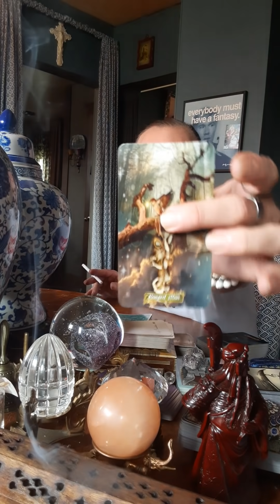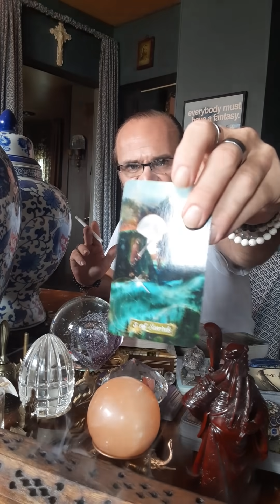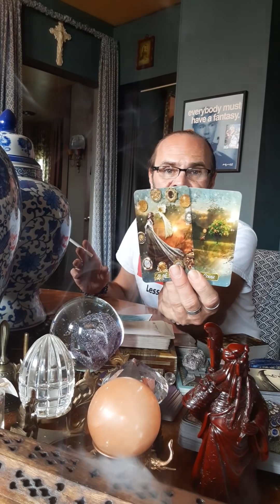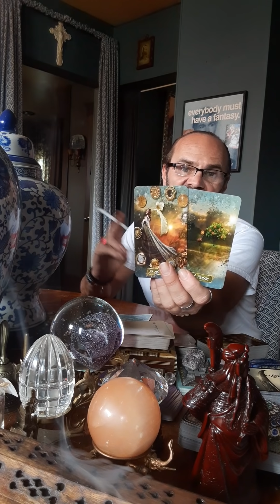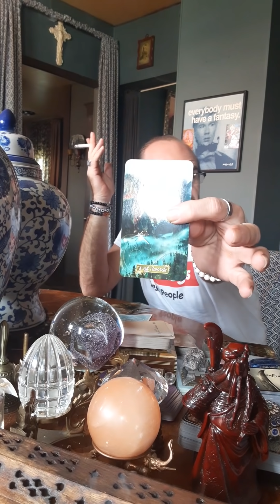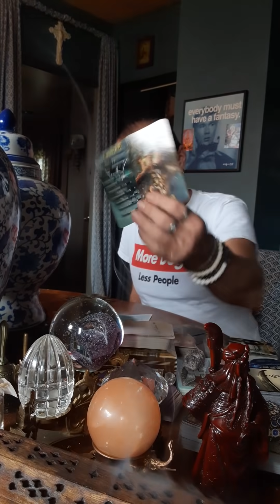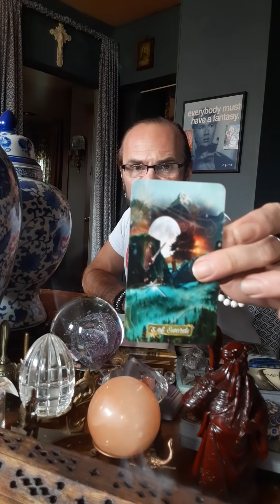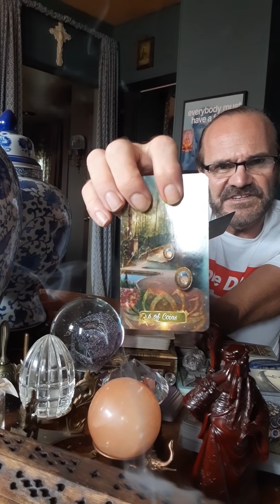You are protected, take that leap of faith! Spirit is ready to throw your a$$ in the deep end! 😇